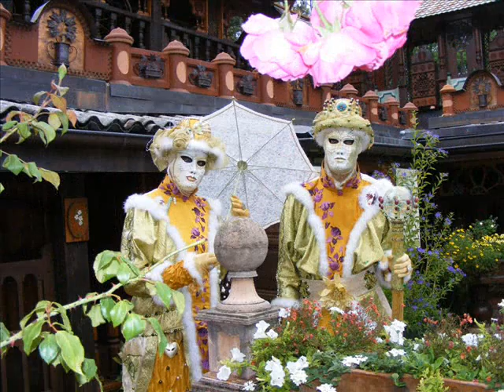Parade vénitienne aux jardins secrets à Vaux (Hte Savoie)